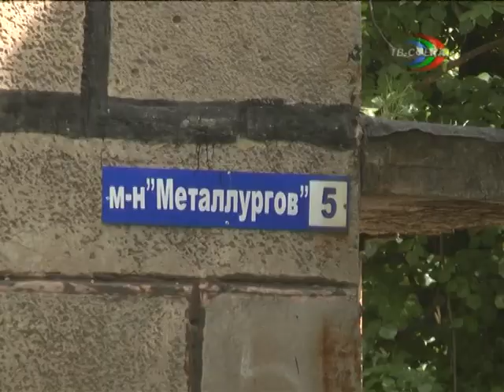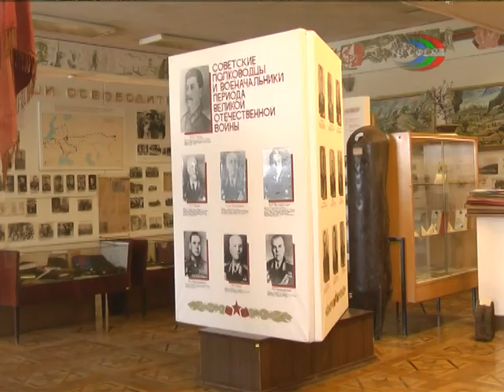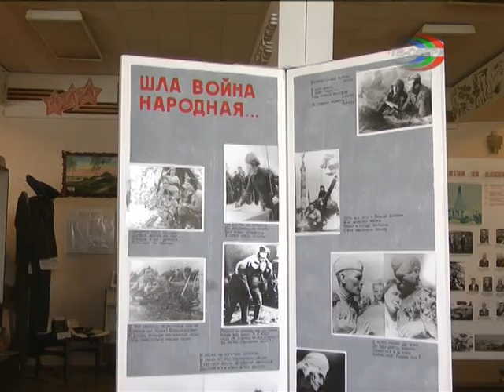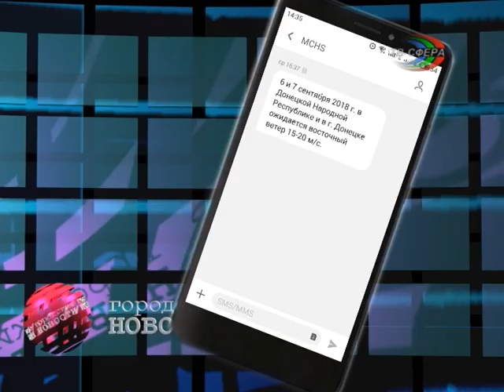`Городские новости` 6 сентября